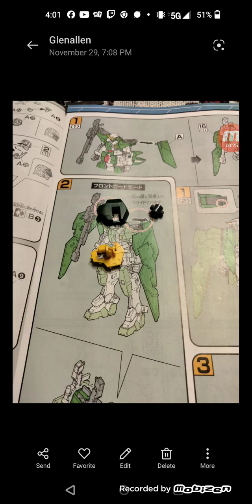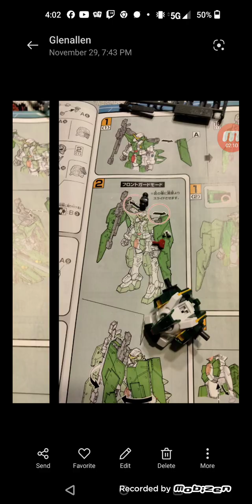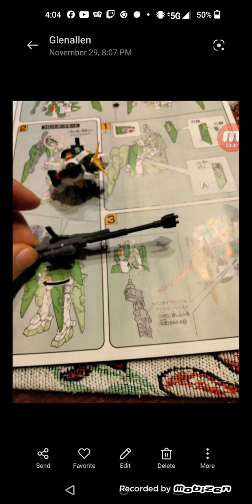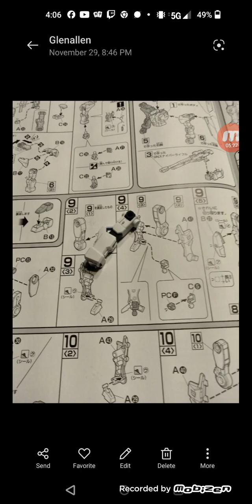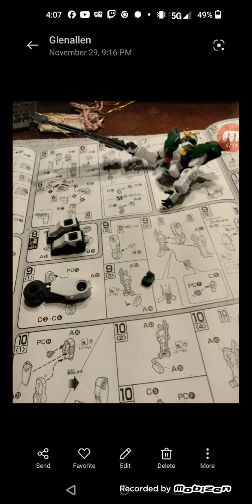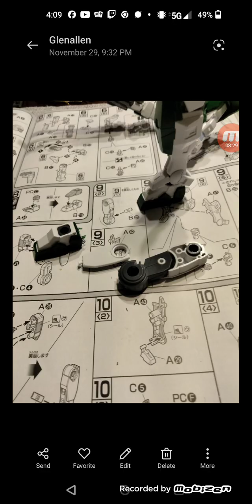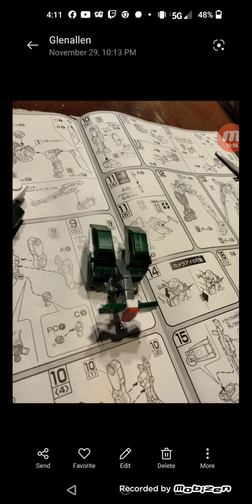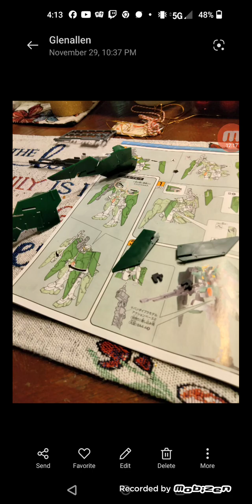GN-002 Gundam Dynames 1/144 scale Model HG Gundam 00-03